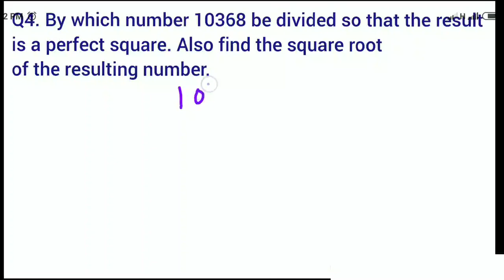Get Square root in 5 seconds | Square root tricks in hindi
Find square root by prime factor method and by division method.
Refer playlist in i button